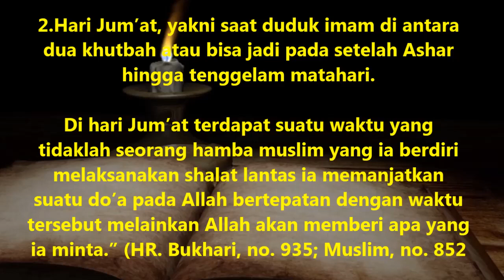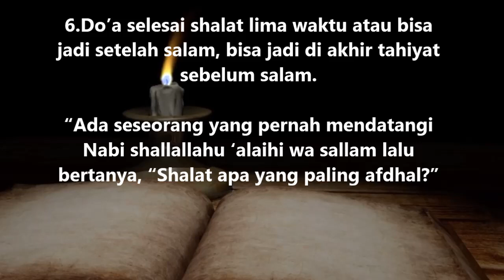Waktu Doa yang Cepat Dikabulkan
Anda beradoa, ketahuilah terdapat waktu yang dianjurkan untuk berdoa, sebab berdasarkan berbagai keterangan waktu tersebut meurpaan diijabahnya atau terkabulkannya doa.
Waktu tersebut seperti di vedio ini.